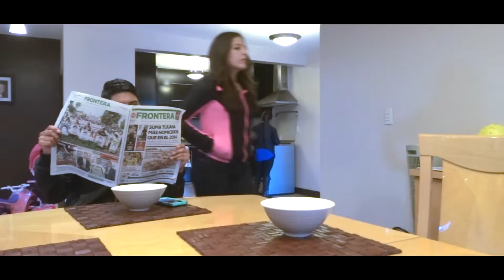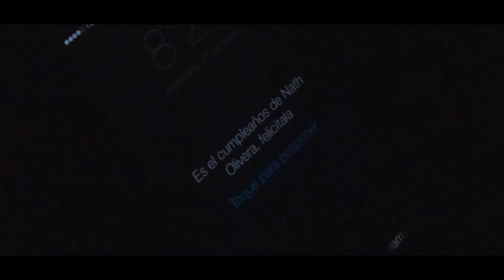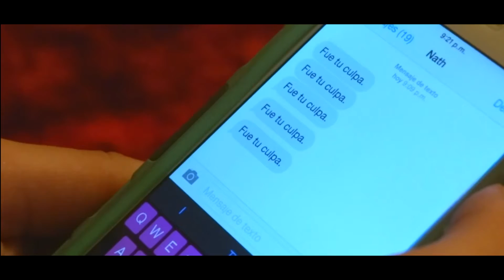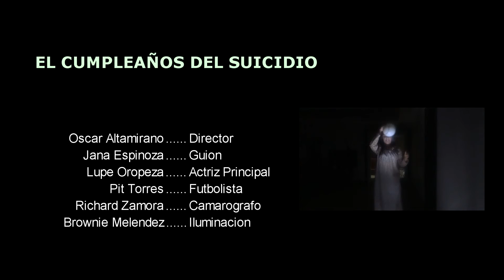Vídeo de Terror, la maldicion.